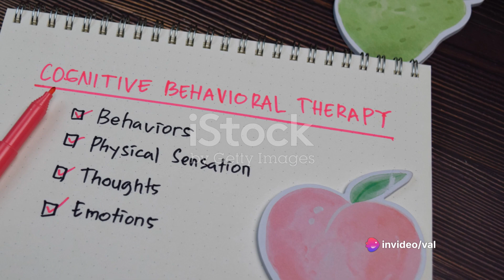Short Film||Seeking Solace A Journey Through Mental Health EPISODE 4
Seeking Solace: A Journey Through Mental Health by Val's Workspace

OUTLINE:

00:00:00 Seeking Help
00:00:47 Unraveling the Past
00:01:22 Healing Journey
00:02:11 Emerging Stronger